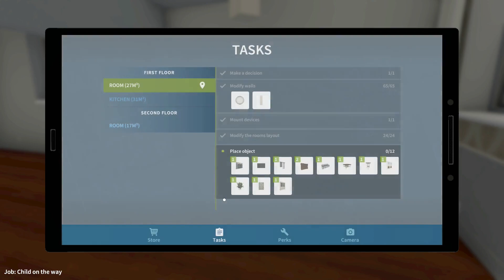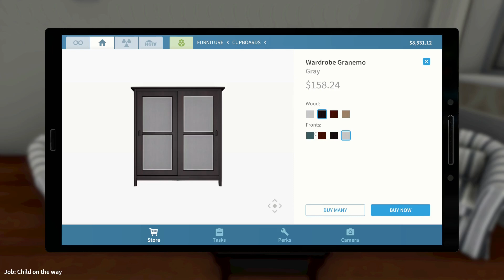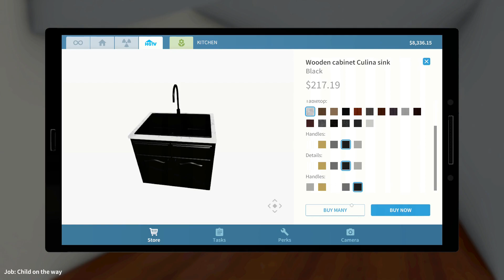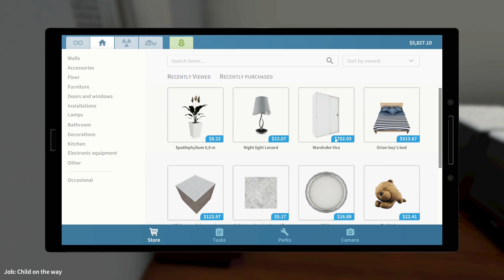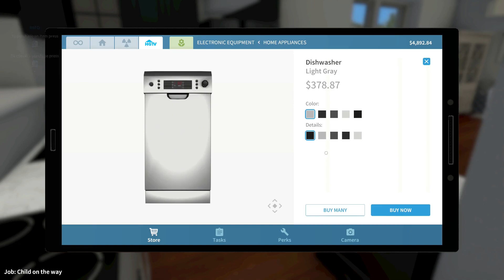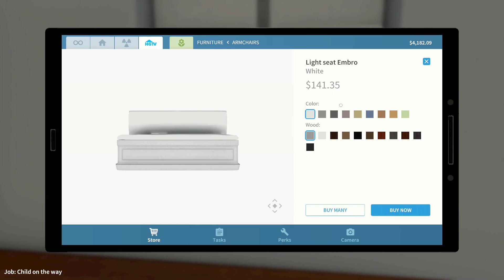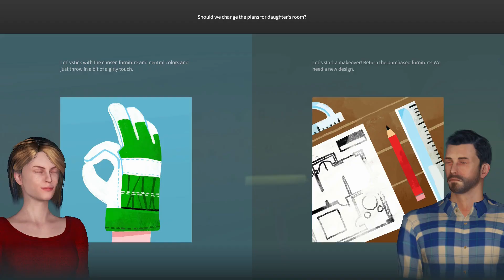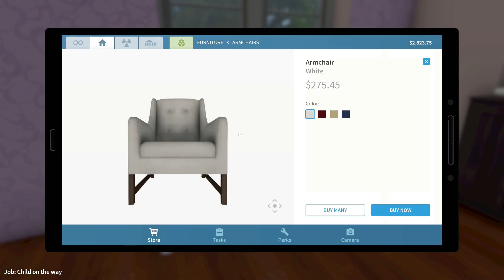House Flipper HGTV DLC: Job 6: Child on the way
Job six of House Flipper HGTV DLC: Child on the way

Music Credit
Chill out records
- Chill Hip-Hop Beat Music By Yakuzee Beats
- Chillhop - Chill Hip-Hop Music Lakey Inspired
-  Chill Lofi Hip Hop Beat Chillhop Music
- Light - Chill Ambient Music By Idyllic
- Chill Lofi Hip-Hop Beat
- Background Chill Piano LoFi Ambient Music By Idyllic